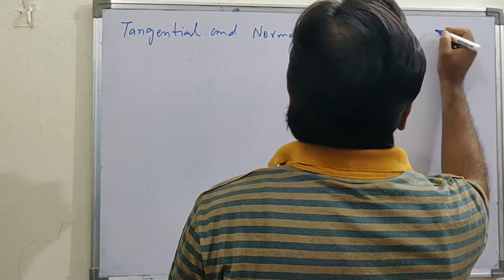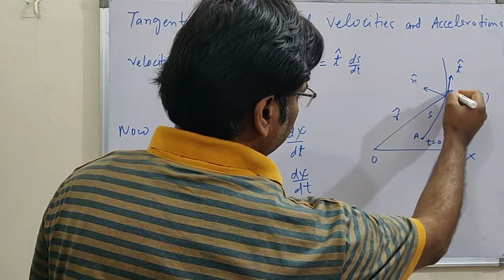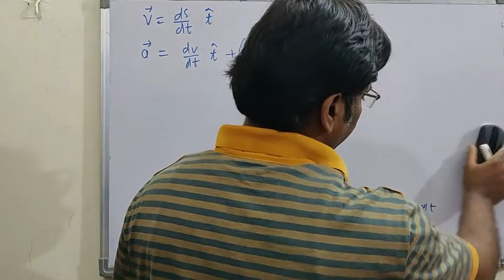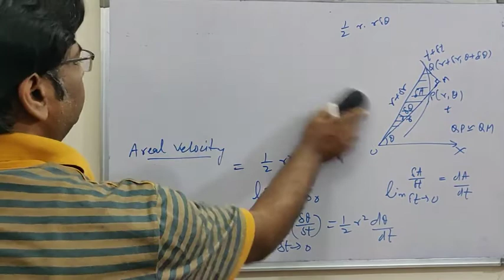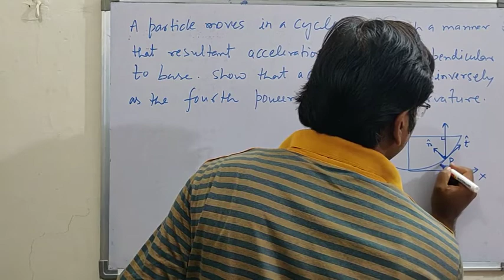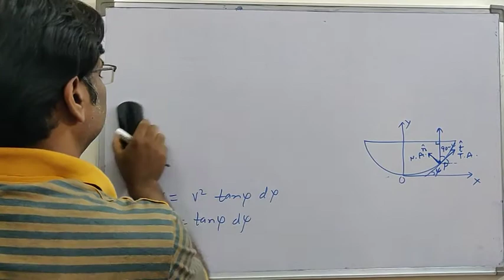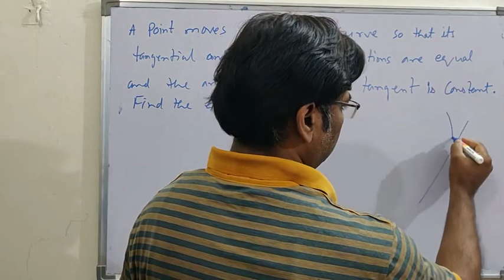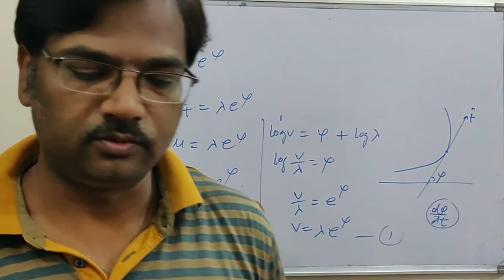Tangent and normal velocity and acceleration: Mechanics: Dr. Vineet Verma: L- 8